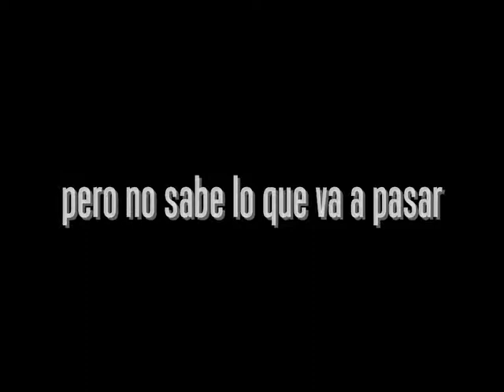trailer de los victorinos victorino mora